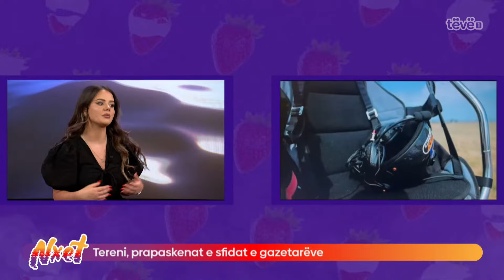Terreni, prapaskenat e sfidat e gazetarëve